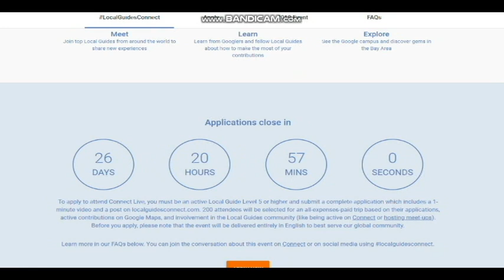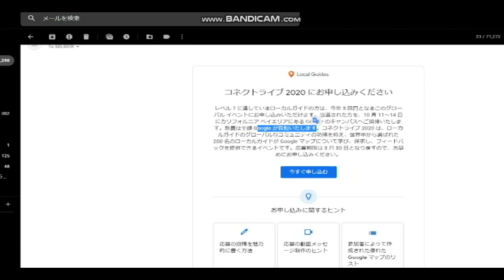【隠居TV】Googleへ行ってきます！ローカルガイド認定７